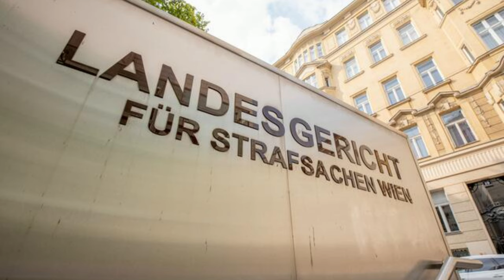ZANLI SERBEST BIRAKILDI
Wiener Neustadt'ta 13 yaşındaki bir kız çocuğuna tecavüz edilmesinin ardından 21 yaşındaki şüpheli önce tutuklandı. Sonra serbest bırakıldı.

Wiener Neustadt'ta bir barın tuvaletinde 13 yaşındaki bir kız çocuğuna tecavüz edilmesi olayında zanlı serbest bırakıldı. Wiener Neustadt savcılığı sözcüsü Erich Habitzl, Pazartesi günü Niederösterreichische Nachrichten gazetesinin internet sitesinde yer alan bir haberi doğrulayarak, 21 yaşındaki zanlının artık bu suçtan şüpheli olmadığını söyledi.

Habitzl, 21 yaşındaki genç hakkındaki tecavüz davasının, serbest bırakılmasına rağmen davanın hala devam ettiğine dikkat çekti. Toksikolojik bir raporun sonucu beklenmektedir. Bu uzman görüşünün, 13 yaşındaki çocuğa saldırıdan önce içkisine uyuşturucu madde,  bayıltıcı damlalar verilip verilmediğini açıklığa kavuşturması gerekiyor. Hızlı bir uyuşturucu testi pozitif çıktı, öğrenci hafıza kayıplarından şikayet etti." şeklinde konuştu

Wiener Neustadt'ta bir barda tecavüze uğrayan kız öğrenci
Genç kıza yönelik saldırı 12 Mart gecesi saat 0.30 ile 4.00 arasında Wiener Neustadt'ta gerçekleştirilmişti. 21 yaşındaki Romanya vatandaşı 15 Mart akşamı Neunkirchen bölgesi  Gloggnitz'de  tutuklanmıştı.